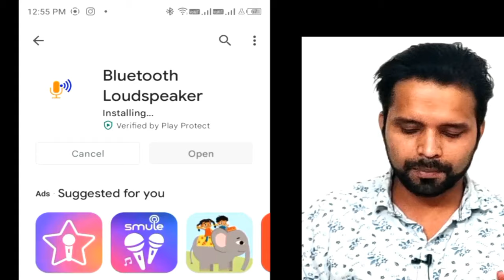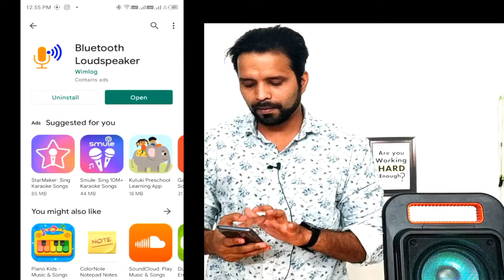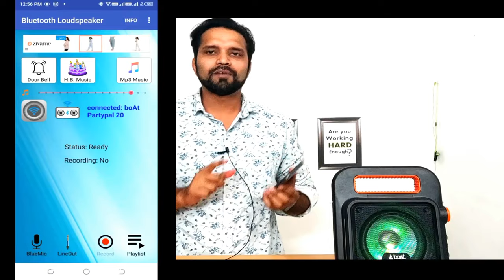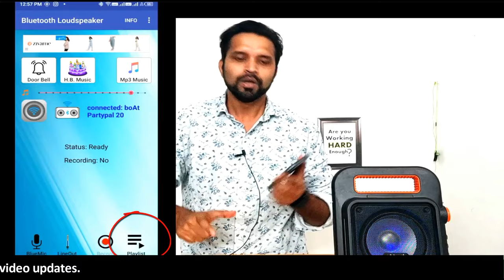How to Use your Smartphone as a Mic for Bluetooth Speakers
Gadget i use for Recording:
Camera: I am using Mobile Camera